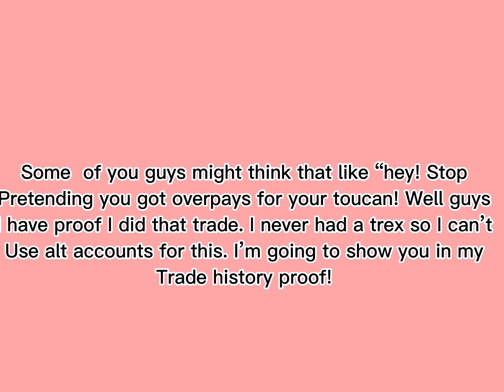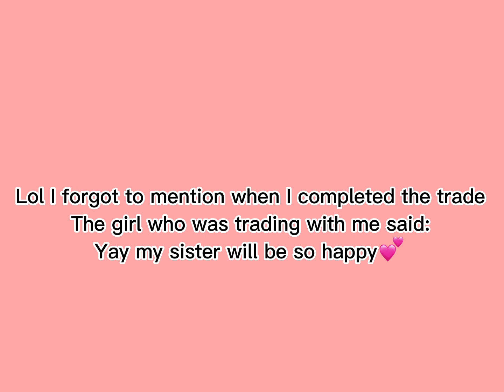I did a trade with my No Pot toucan…. W/F/L? // @funwithmaya8122 \\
Hello! I’m Fun with Maya! I make Adopt Me videos! I hope you like the video!

That’d help the channel out! Cya soon!

What the Video is About: I did a trade with my NO POT Ⓣⓞⓤⓒⓐⓝ, IDK If it was a 𝕎/𝔽/𝕃, so went into 𝒜𝒹𝑜𝓅𝓉 𝑀𝑒 𝓋𝒶𝓁𝓊𝑒𝓈, put the pets that was in the 𝕥𝕣𝕒𝕕𝕖, and guess what! Watch my video to see if it was a 𝕎/𝔽/𝕃.